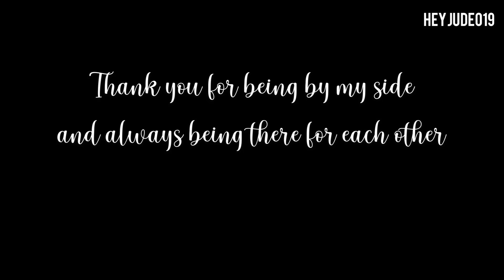“Thank You and I Love You!” For Lee Kwangsoo (이광수) By Song Jihyo (송지효)🥺 - Running Man (런닝맨)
The first time I read that heartbreaking news, I was blank for a second hope this is a prank. it’s like de javu in 2016.

I know I'm not the saddest person in the world when I read that news. This girl must be more heartbroken than us. I can imagine she’s crying so hard. but still, he suffered a lot.
Kwang soo Oppa, Thank you for always being her guardian angel and our happy pills for 11 years. It wouldn't be the same without you.

I’m so grateful Jihyo has you in her life🥺
hope you are always healthy and happy, wherever and whenever. I will always support you!🤍

🎵 EXO-CBX - Someone Like You

lyrics: 멀어져가도 그대
그저 바라보고 있어요
언제라도 내게 와요
그댈 기다리고 있어요
그대여

Even though you're getting far away
I will watch you from afar
Whenever it is, come to me
I will be waiting for you
My Dear

*go find out the full lyrics, you will cry